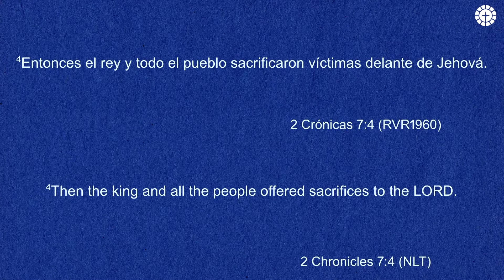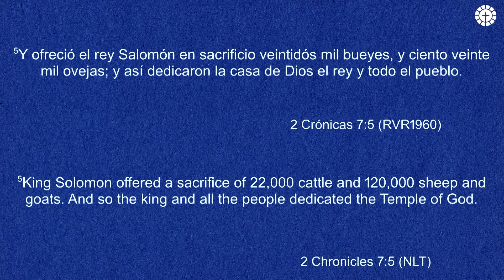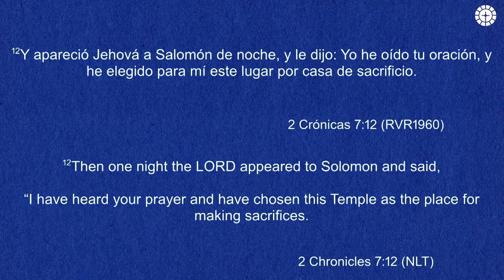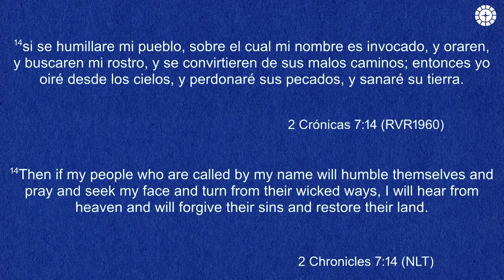"EMPEZANDO CON EL PIÉ DERECHO" PREDICACIÓN. PASTOR RUBEN VILLARREAL.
OFRENDA
Gracias por su generosidad y apoyo.

EMPEZANDO CON EL PIE DERECHO PREDICA 1 1 22